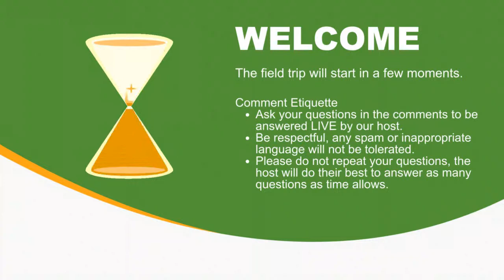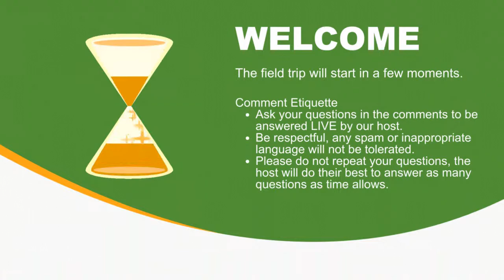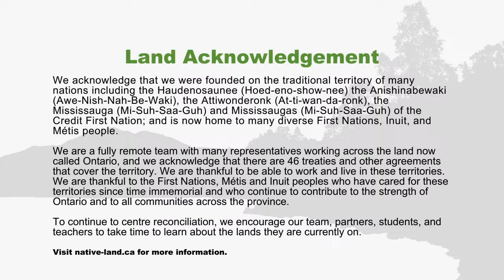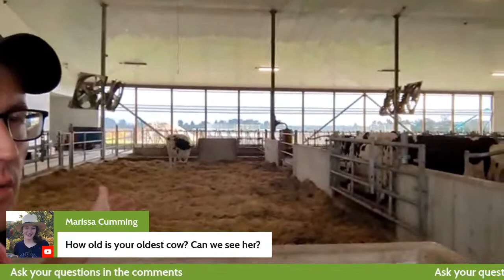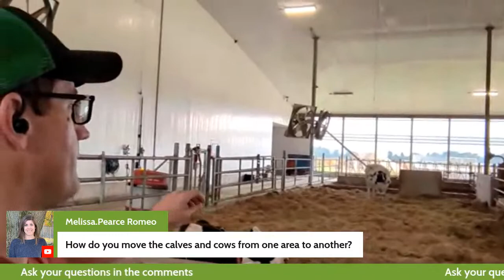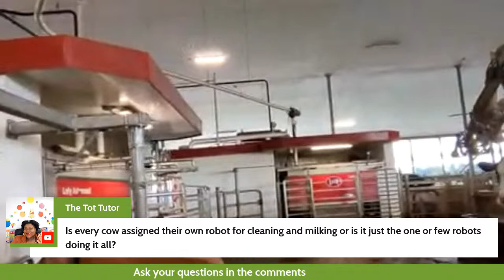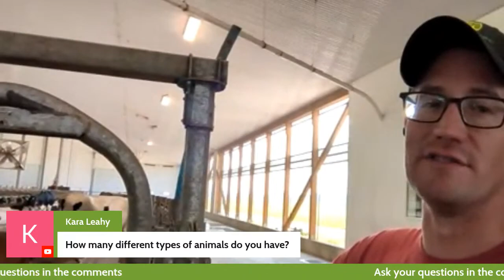Dairy Farm Food and Farm Field Trip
On Friday, October 6 at 10:00 a.m. EST, celebrate Ontario Agriculture Week with a tour of an Ontario dairy farm. Bellson Farms is a family dairy farm owned by Andrew & Jess Campbell. On their farm, robots milk their 60 cows, feed the young calves and sweep in the mangers. The barn also automatically senses temperature, wind and rain to ensure cows are as comfortable as possible all year. Tune in to see how technology helps farmer Andrew care for his cattle